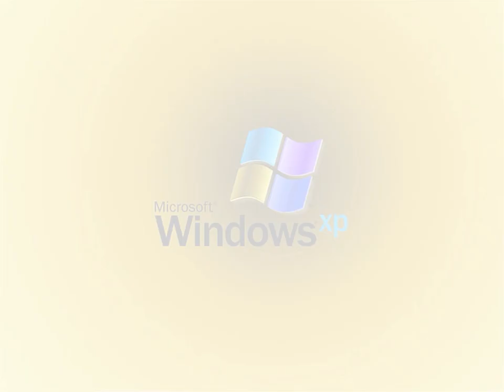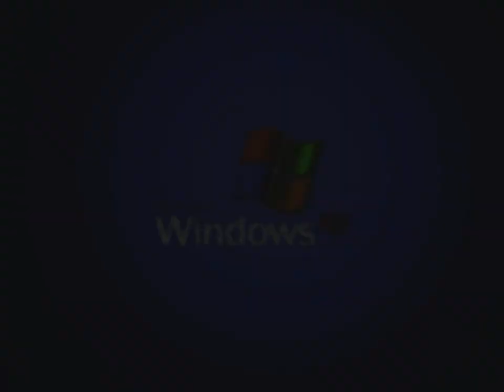Windows XP Start-Up V&A Effects 1 (Corel VideoStudio)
Made Yesterday on November 2, 2019, 11:32:54 pm to 11:41:58 pm
Edited on 1: am

Here is a compilation of Windows XP Start-Up V&A effects using the software Corel VideoStudioX10.

A list of Corel VideoStudio V&A-Based Effects:

1st: Normal
2nd: G-Major 4 Stadium
3rd: My G-Major 6
4th: G-Major 7
5th:
6th: G-Major by Ltv Mca
7th: Mari Group
8th: G-Major 16
9th:
10th:
11th:
12th: S-Major 26
13th: Does Respond
14th: Does Not Respond
15th: I Killed
16th: Asleep
17th: G-Major
18th: Noisy Static
19th: Windows XP Wah-Wah (Half)
20th: Windows XP Wah-Wah
21th: Air Cut
22th:
23th:
24th:
25th: Luig Group
26th:
27th:
28th: I Sused
29th: Duotone Major
30th: Embross Major
31th:
32th: Meta Major
33th:
34th:
35th: Klaxon
36th: